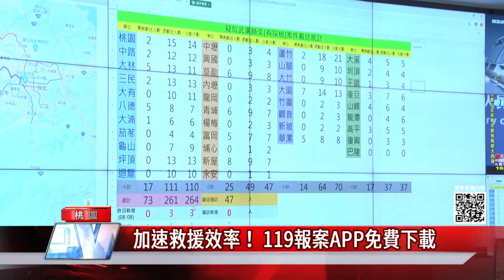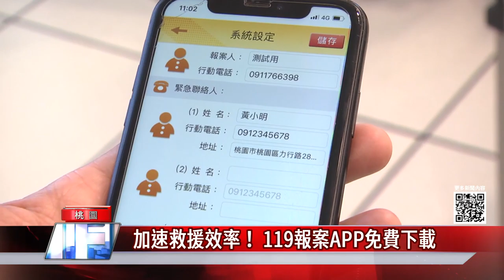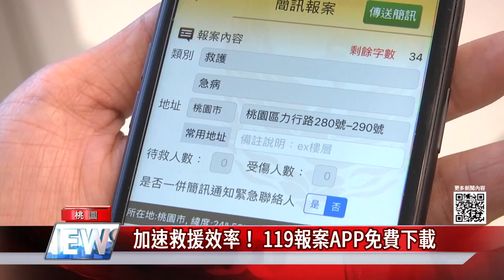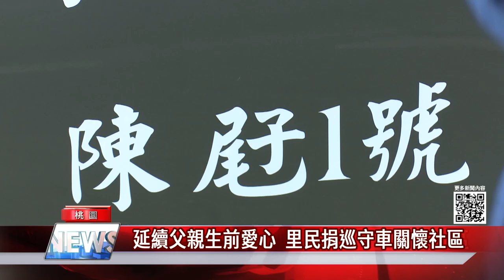中嘉桃園新聞|1091216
00：36 加速救援效率! 119報案APP免費下載
02：36 引進華德福教育 培養孩童自然發展
04：56 在地麵攤推待用餐券  助四校弱勢童飽餐
07：39 延續父親生前愛心  里民捐巡守車關懷社區
10：09 關懷偏鄉長輩 義剪共同做愛心